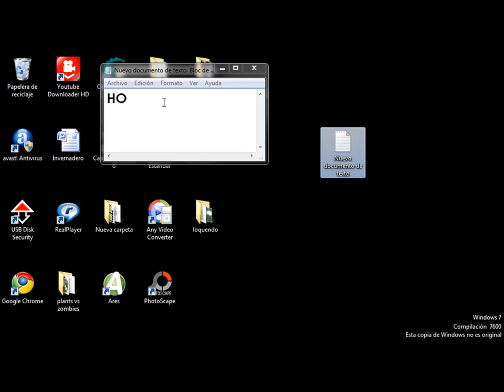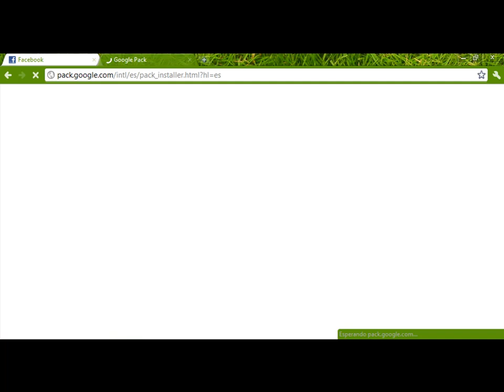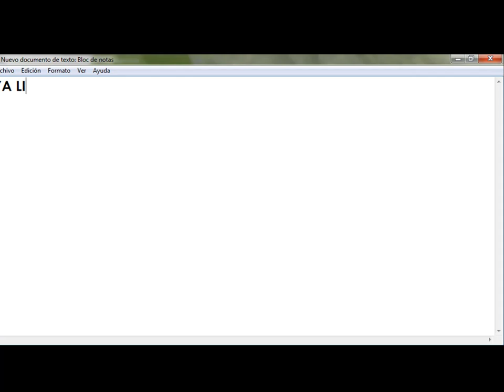antivirus gratis por google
corto pero si les pide claves aki estan